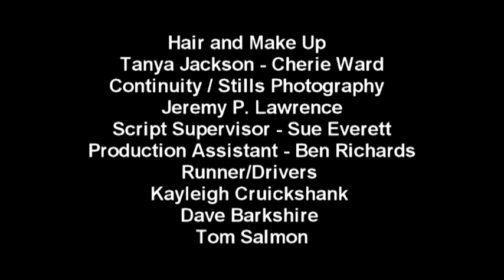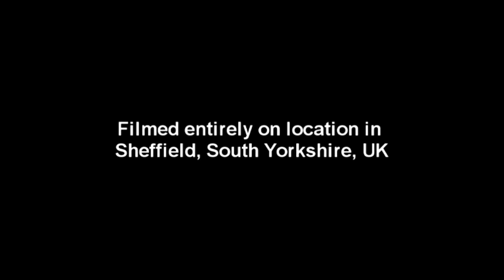Show and Spell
Dur:08:31 min, Directed by Quentin Budworth 2007